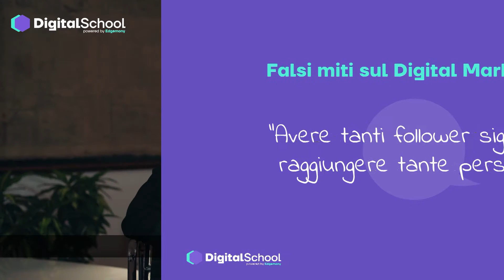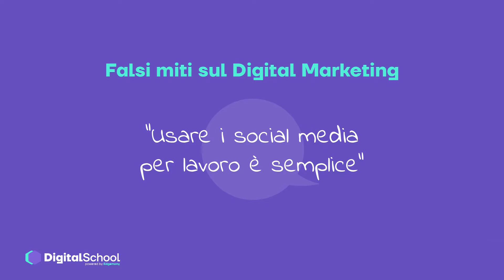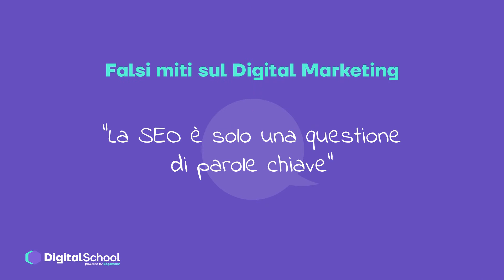Digital School Ep.4: Marketing e falsi miti: dal numero dei follower alla "forza" degli influencer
Nel quarto episodio del progetto di micro-learning Digital School,  Claudia Consoli sfata i “falsi miti” del Digital Marketing, quelle credenze diffuse che portano a errori o ingannevoli interpretazioni di dati e fenomeni, o quei luoghi comuni che hanno bisogno di prove sul campo per essere sfatati.

Claudia Consoli, passando in rassegna alcuni dei falsi miti più comuni, parte dalla credenza diffusa che avere tanti follower significhi raggiungere tante persone. In realtà, la capacità di essere efficaci nella comunicazione sui social media "non deriva dall’ampiezza della base utenti che si hanno, ma dal loro grado di interazione con voi e dalla vostra capacità di targetizzarli nel modo giusto.  Meglio pochi interessati all’ascolto che tanti disinteressati silenziosi".

E non ha fondamento nemmeno la convinzione che  ogni brand debba essere presente su qualsiasi canale digitale o che  usare i social media per lavoro sia semplice. Anzi, solo chi come il Social Media Manager conosce le logiche interne dei social e le modalità di interazione in modo profondo, sa scegliere i canali che rispondono agli obiettivi che si desidera raggiungere e sa come conseguire i target che non sono personali o di intrattenimento, ma aziendali e di business.

Così come non basta, come spiega con chiarezza Claudia Consoli, affidarsi a un influencer per raggiungere tanti consumatori con il proprio messaggio o credere che la SEO, cioè l’arte di ottimizzare i contenuti per i motori di ricerca,  sia solo una questione di parole chiave.

Infine, la digital manager spiega perché è sbagliato credere che affidarsi al  Digital Marketing significhi “crescere subito”. La possibilità di misurare i dati che arrivano dal mondo del web e delle tecnologie che utilizziamo, non deve essere confusa con l’idea di poterli raggiungere nell’immediato,  semplicemente stando sulle piattaforme. Costruire una strategia di Digital Marketing richiede il tempo di testarla, potenziarla e poi ottimizzarla, perché è "un processo in cui gli utenti interagiscono continuamente con noi dandoci degli spunti su come il nostro meccanismo sta effettivamente funzionando".

Digital School è un progetto di micro-learning (in otto episodi video) realizzato da Edgemony in partnership con Giornale di Sicilia e Gazzetta del Sud Online.